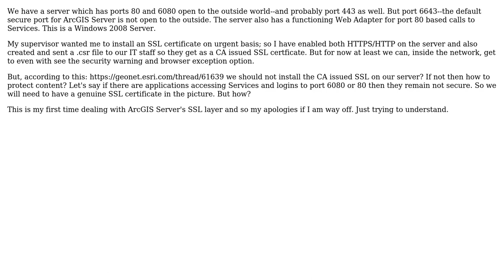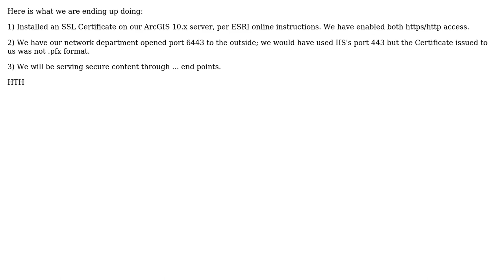GIS: Arcgis Server 10.1: Workflow/Setup for Secure Content?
With thanks & praise to God, and with thanks to the many people who have made this project possible! You are responsible for your own actions.